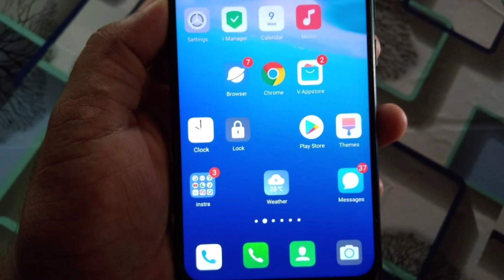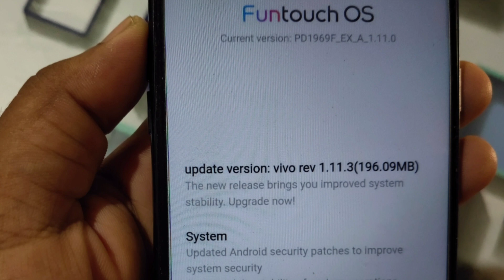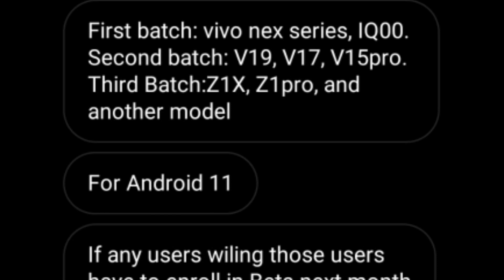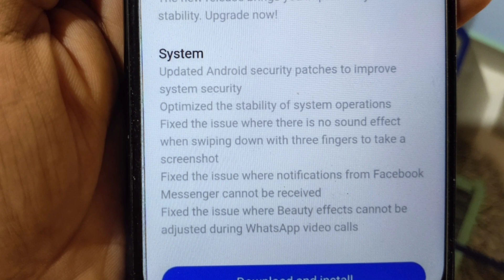Vivo V19 Android 11 Update | Vivo V19 1.11.3 Update Release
Tittle:
Vivo V19 Android 11 Update | Vivo V19 Funtouch Os 10.5 Update | Vivo V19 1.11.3 Update Release

About This Video :
I say In This Video About Vivo V19 Android 11 Update And Vivo V19 Funtouch Os 10.5 Update Also Vivo V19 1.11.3 Update

I Hope Guys You Like The Video

Queries Solved In This Video:

1)Vivo V19 Android 11 Update News
2)Vivo V19 Funtouch Os 10.5 Update News
3)Vivo V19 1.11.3 Update Release
4)Vivo V19 Latest Update
5)Vivo V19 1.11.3 Update Full Review
6)Vivo V19 New Update